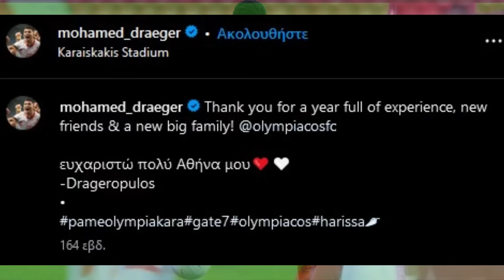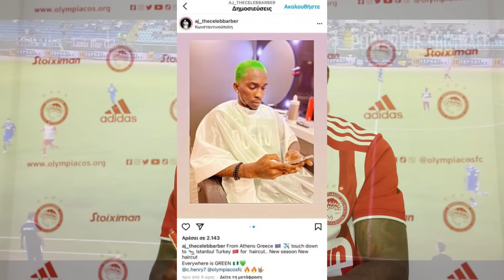5 Παλτά που πέρασαν από τον ΟΛΥΜΠΙΑΚΟ Part 5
Ο εορταστικός Οκτώβριος κλείνει με τον καλύτερο τρόπο! 5 φρέσκιες παλτουδιές που μας συντρόφευσαν ατέλειωτους χειμώνες! Καλωσήρθατε και πάλι στον Πειραιά! 🔴⚪